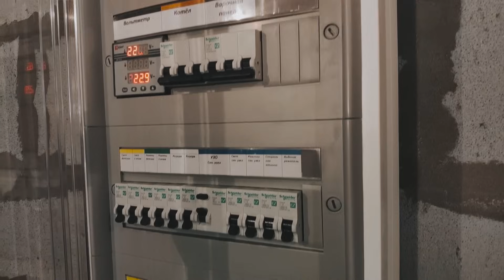Щит для частного дома | Лучший Стриппер для щита. Система TN-C-S или TT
Рассказываю об одной из наших электромонтажных работ в частном доме. Если конкретно, то речь будет идти о комплектующих и сборке электрического щита. А также о правильном подключении защитного проводника заземления в щит. Мы затронем тему не только сборки электрического щита, но и такие вопросы как: объединение нулевого рабочего проводника с повторным контуром заземления, также поговорим немного об инструменте, который необходим для монтажа электрического щита. Еще я расскажу о системе защиты человека от поражения электрическим током TN-C-S и TT.

СБОРКА ЩИТОВ НА ЗАКАЗ: WhatsApp / Telegram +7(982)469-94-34